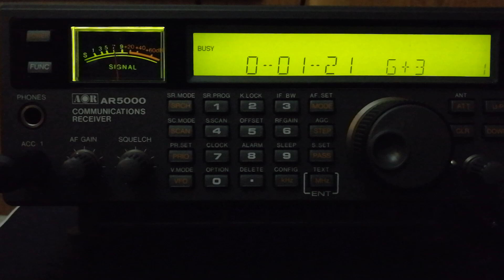MW DX 917 KHz Radio Gotel Yola (Nigeria/Jabura/Modire 50kW)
0:27 ID . Place of reception - Karachay-Cherkessia 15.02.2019 ~ 21:00 UTC Transmitter power 50kW, distance 4811km . Antenna - long wire of 40 meters, the receiver body is grounded.
Receiver - AOR AR5000

P.S. Sorry, UTC is not an exact time on the receiver. Right 21:00